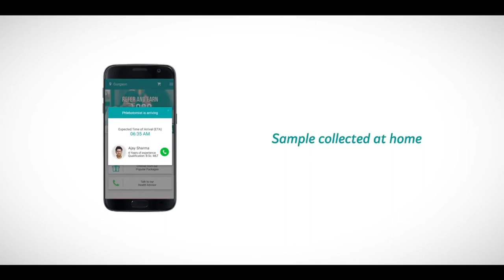Healthy RakshaBandhan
This Raksha Bandhan let good health strengthen your bond with your sister.